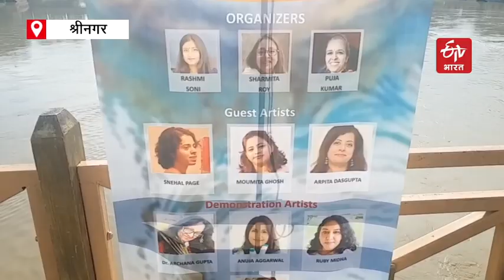काश्मीरचे सौंदर्य चित्रकलेतून बाहेर आणणारी महिला कलाकार | Maharashtra News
नेक राज्यांतील महिला कलाकारांचा समूह सध्या काश्मीर खोऱ्यात आहे. या महिला कलाकार काश्मीरचे सौंदर्य कॅनव्हासवर आणत आहेत.